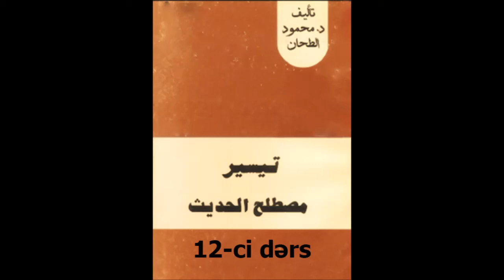Yaşar Suleymanlı - Teysir mustələhil-hədis - 12-ci dərs - Mərdud xəbərlər - Mu`dal hədis